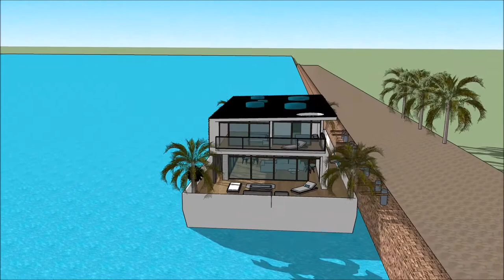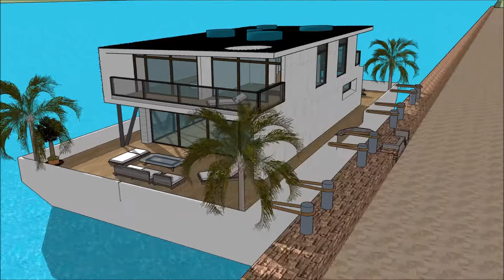Floating house Laguna منزل عائم أبو ظبي luxury mansion virtual tours in Arab UNITED ARAB EMIRATES Ho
The floating house villa houseboatzania launching an innovative high-end luxury yacht floating house villa mansion home design potentially as a display of exhibition of the Floating house Laguna منزل عائم أبو ظبي luxury mansion virtual tours in Arab UNITED ARAB EMIRATES Ho.

The collection of the Floating house villa houseboatzania concept of Floating house Laguna منزل عائم أبو ظبي luxury mansion virtual tours in Arab UNITED ARAB EMIRATES Ho consists of high luxury and architectural art pieces in minimalism combined with living on the waterfront of the harbour.

The floating house villa mansion yacht design has the basis to sustain living with high standards and contemporary structural design - Floating house Laguna منزل عائم أبو ظبي luxury mansion virtual tours in Arab UNITED ARAB EMIRATES Ho with numerous of prospects for excessive living and celebrating the desire of life worldwide: